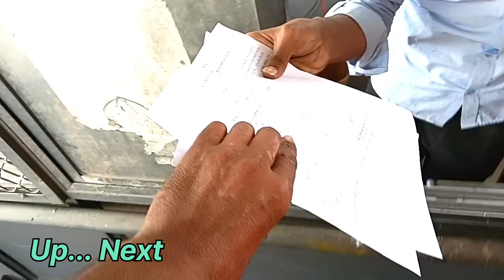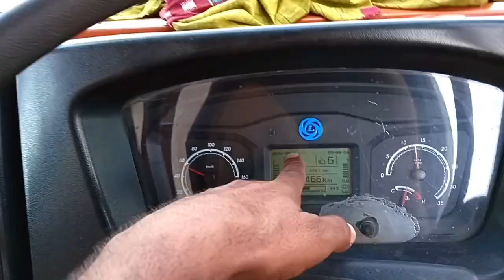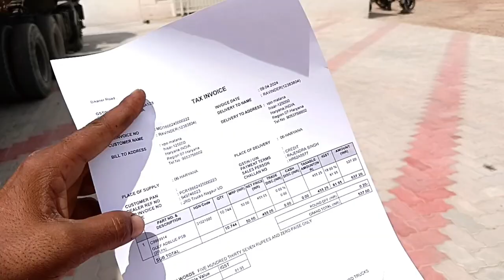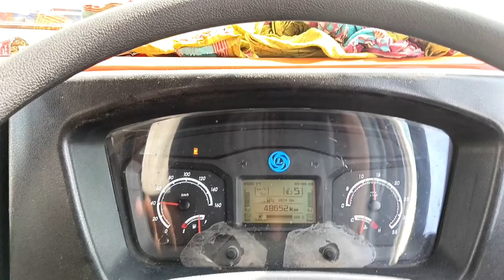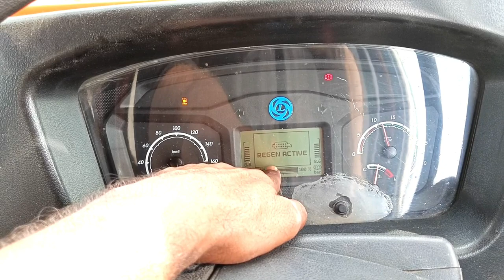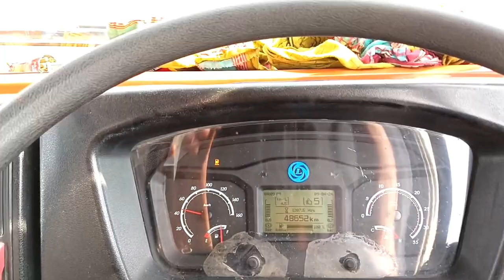Indian truck driver ki salary kitni hai ? or kitne ghante truck chalana padta hai ??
official truck driver boys

new vlog Indian trucking
thanks for you my YouTube family suport karan ka liya 🙏🙏